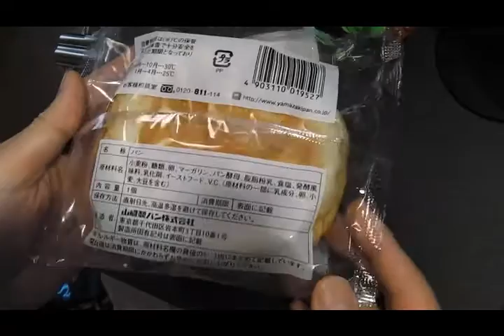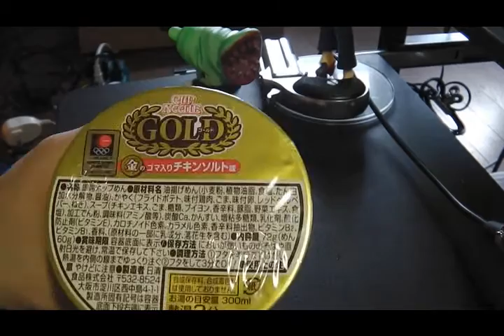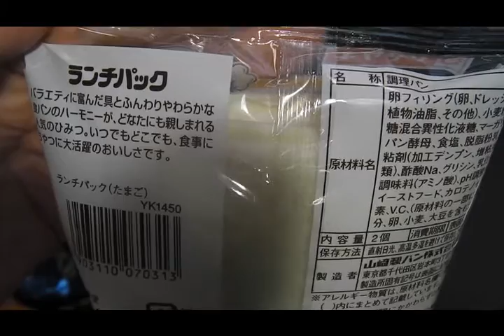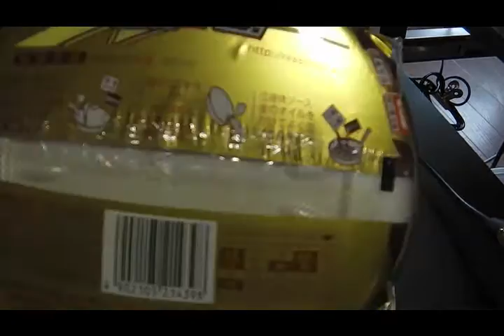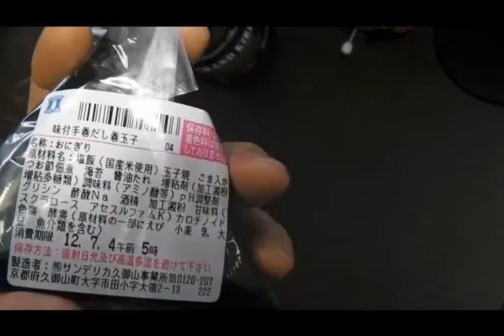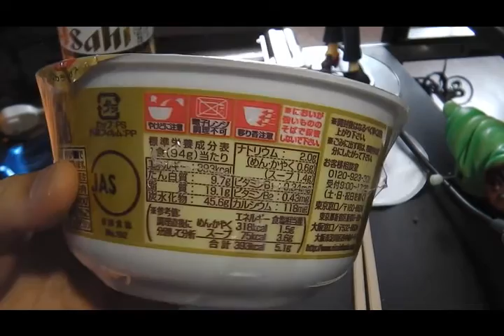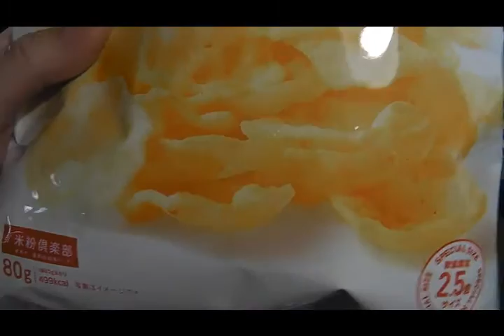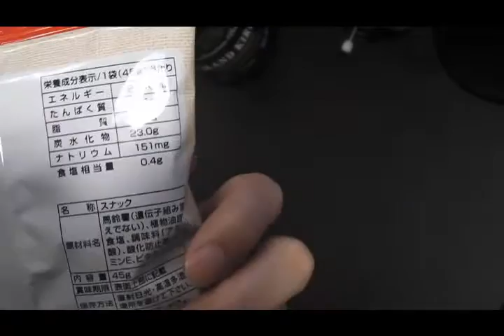【㈲パチモン商会。】コンビニ無双06 (Japanese convenience store's goods) 【飯動画】